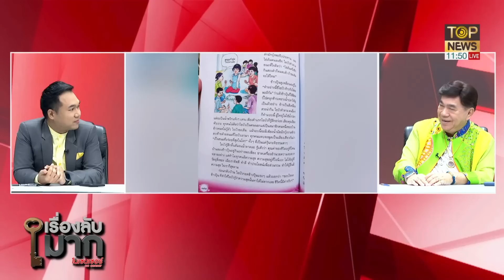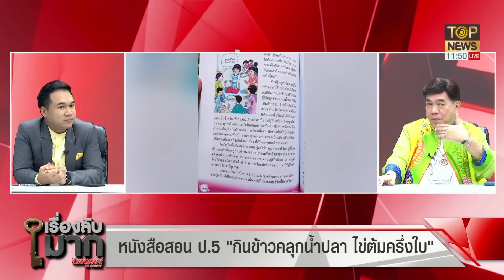หนังสือสอน ป.5 "กินข้าวคลุกน้ำปลา ไข่ต้มครึ่งใบ" | เรื่องลับมาก | TOP NEWS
หนังสือสอน ป.5 "กินข้าวคลุกน้ำปลา ไข่ต้มครึ่งใบ"